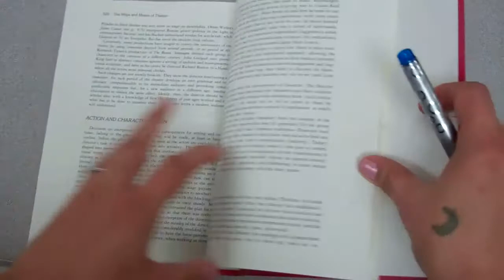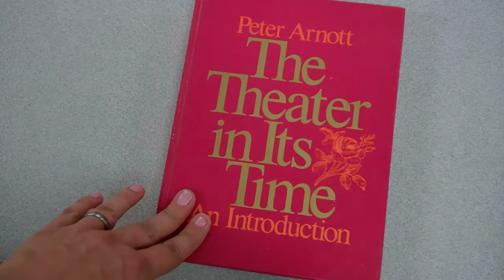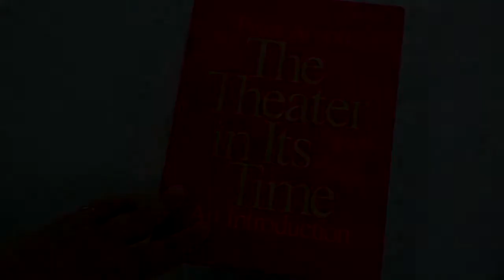Selecting Research Sources Ms. R. Ward